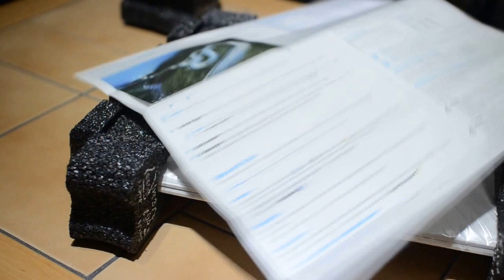Unboxing HP Chromebook 14-q030sg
Unboxing des neuen HP Chromebook 14-q030sg. Jetzt bei Amazon für 329 € erhältlich

Die ersten Geräte wurden am 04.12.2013 in Deutschland ausgeliefert. Das HP Chromebook 14-q030sg ist zum Preis von 329 € erhältlich.